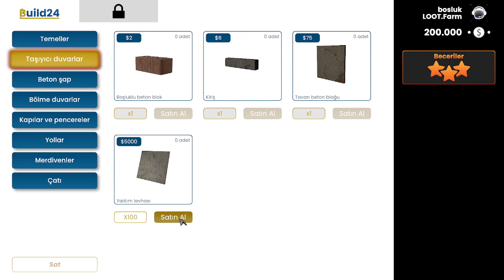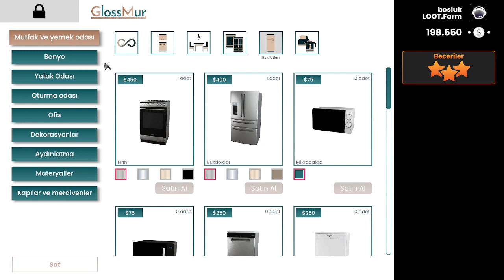Bosluk Usta İle Builder Simulator Part #3